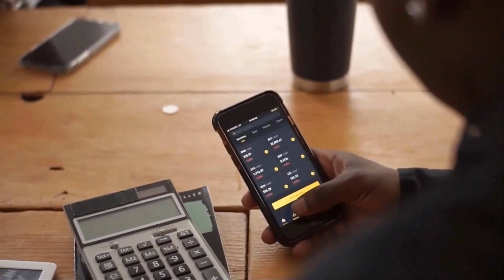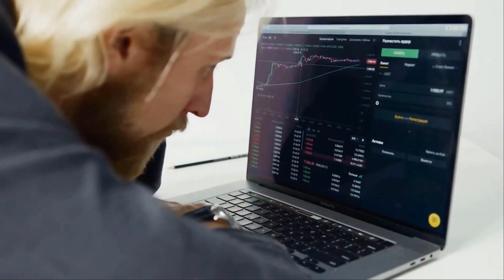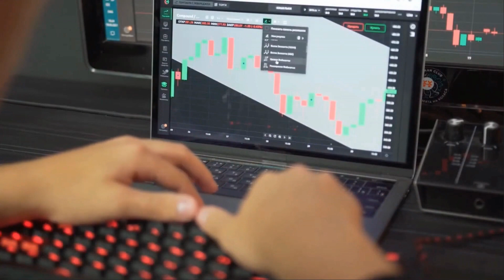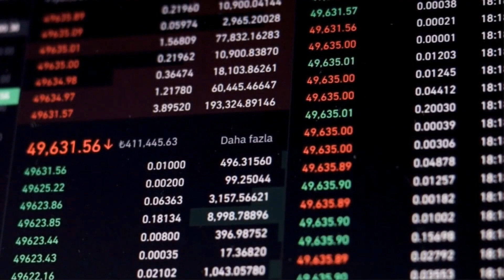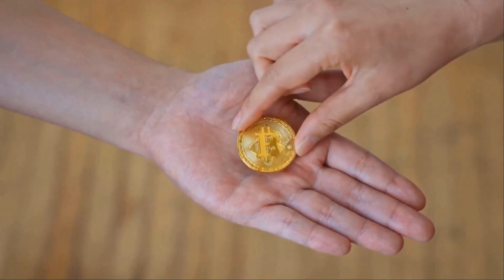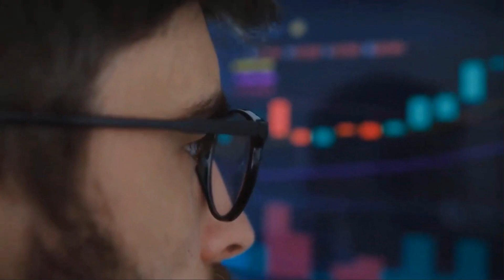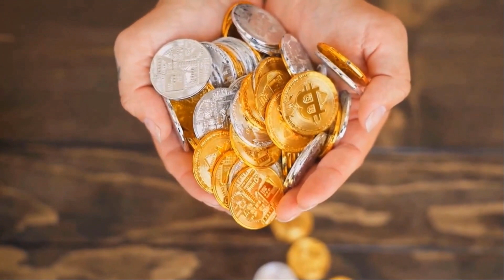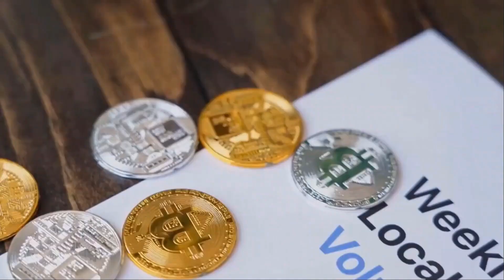THETA MASSIVE SKYROCKET BY THE END OF THIS YEAR?? - THETA PRICE PREDICTION 2023 & 2024